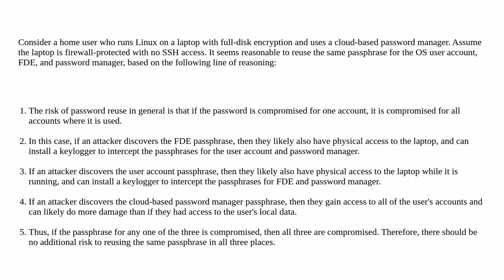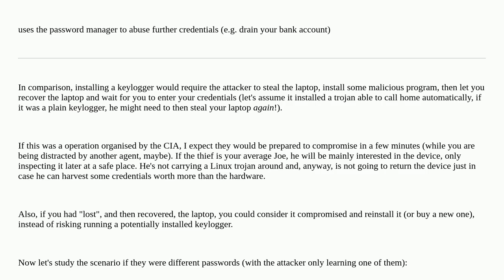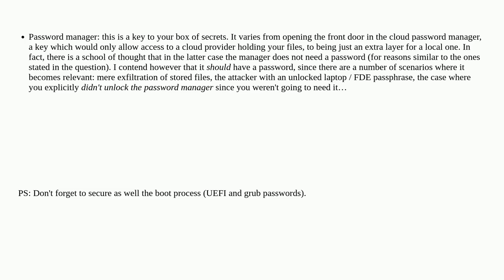Security: What are the risks of reusing the same passphrase for FDE, user account, and password m...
What are the risks of reusing the same passphrase for FDE, user account, and password manager?

A special thanks goes out to the community

  disk-encryption password-management passwords keyloggers